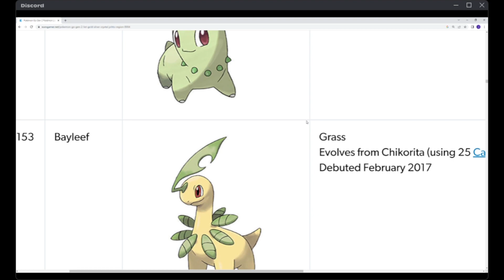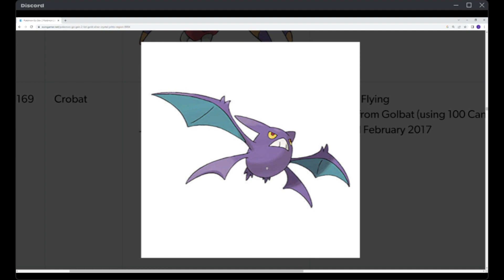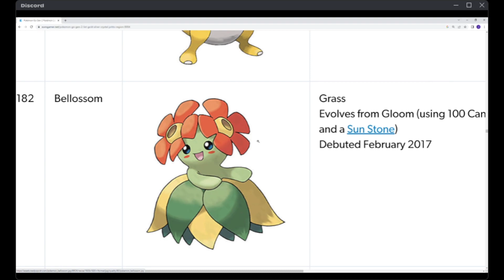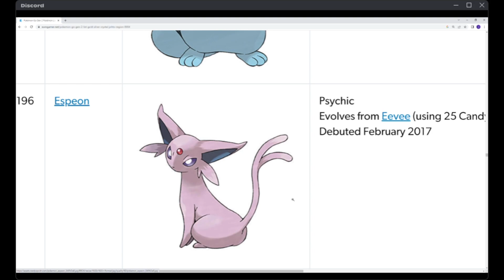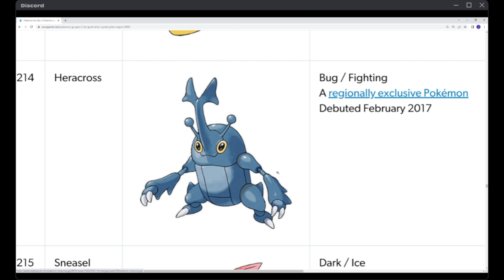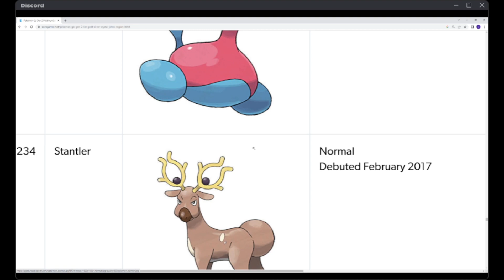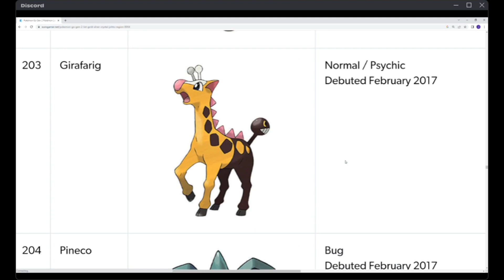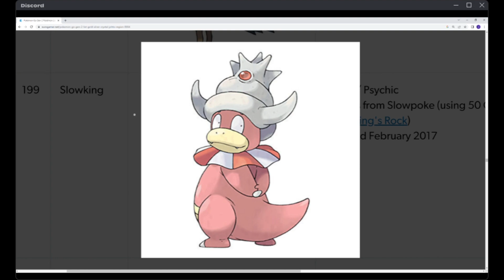76. Pokémon: The Next Generation — Couch Company Podcast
This week, Jon and Tyler join up remotely to talk about gen 2 pocket monsters.